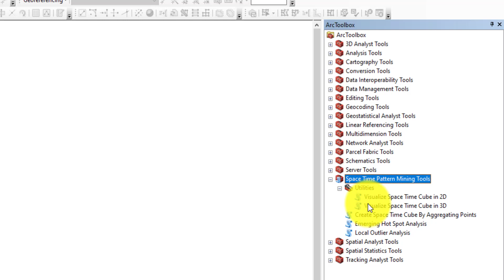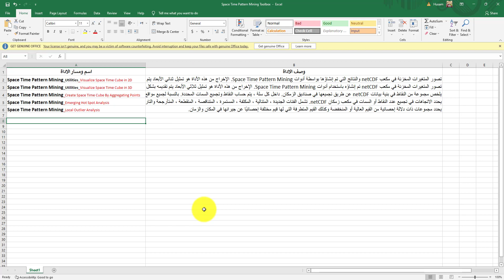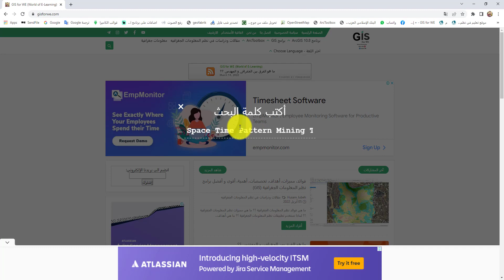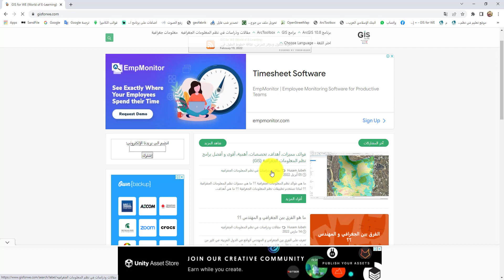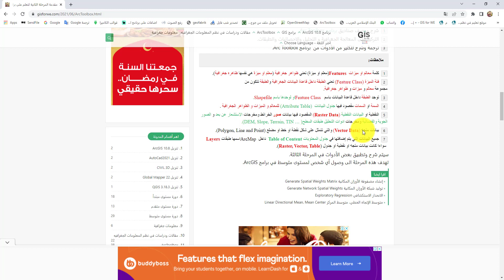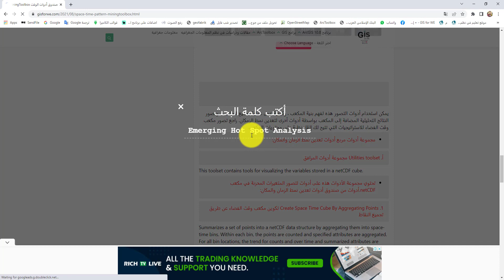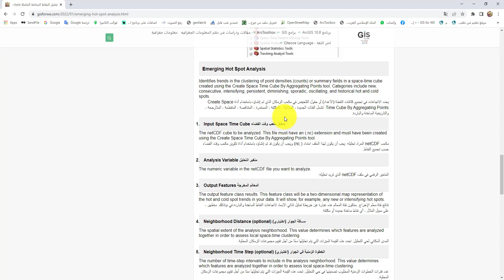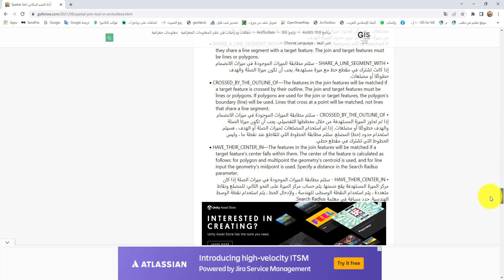شرح ادوات Space Time Pattern Mining من ArcToolbox في ArcGIS |طريقة استخدام جميع ادوات الزمن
محتوى الفيديو:
00:00 المقدمة.
01:04 موقع gisforwe.com و أهمية لكل مهتم بالـ GIS.
02:06 شرح صندوق ادوات الوقت و مجموعة أدواته.
03:34 ملاحظات هامة للمعاني المترجمة من الانجليزية لفهم شرح الأدوات.
05:46 شرح جميع أدوات صندوق الزمان و المكان.
07:48 الاستعلام عن أي اداة داخل الـ ArcToolbox ومعرفة استخدامها و وصفها.
08:40 الخاتمة.